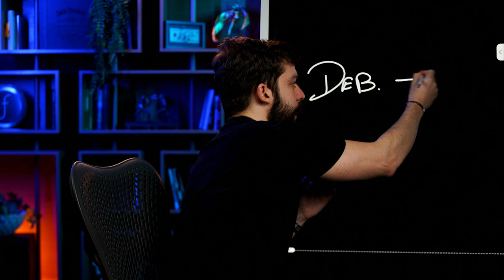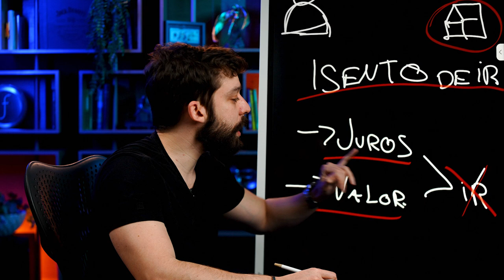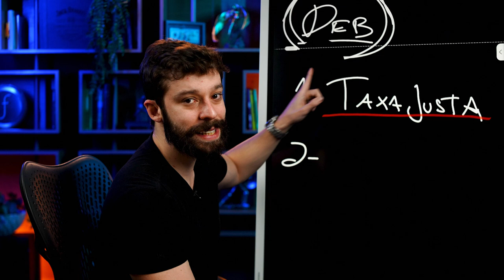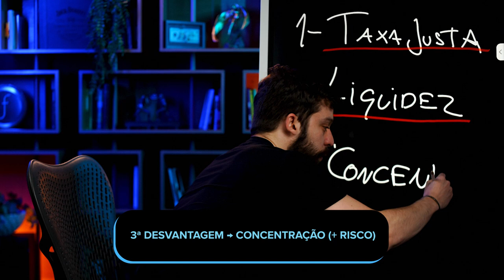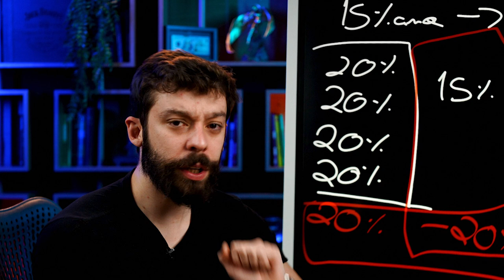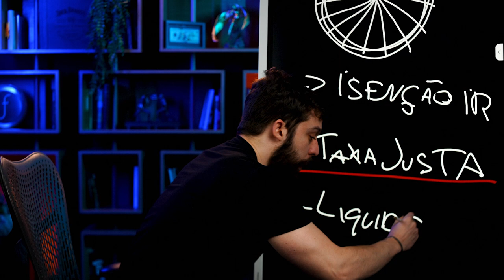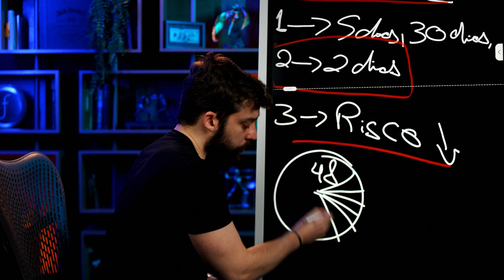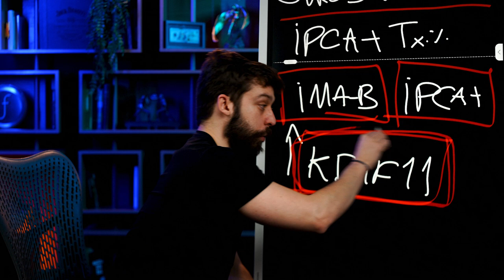NÃO COMETA ESSE ERRO AO INVESTIR EM DEBÊNTURES! | Debênture Infra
Saiba escolher as melhores ações para investir no 2º semestre de 2023

Aprenda a investir com os melhores do mundo. Conheça a Finclass

Você investe em debênture?
Provavelmente, você está investindo errado! 😬

A maioria das pessoas, investem em debêntures diretamente é justamente sobre o que vamos falar nesse vídeo.

O Gui Cadonhotto, professor da Finclass e estrategista da Spiti, explica no detalhe:

– O que são debêntures
– Qual a melhor forma de investir nesses ativos
– Quais são as vantagens e desvantagens

Algumas dúvidas que podem surgir ao longo do vídeo:

Debênture Infra = são títulos de dívida emitidos por empresas para financiar projetos de infraestrutura, como energia renovável, transporte, saneamento e telecomunicações.

Debênture = são títulos de dívida emitidos por empresas, exceto instituições financeiras ou de crédito imobiliário, através dos quais os investidores emprestam dinheiro e recebem juros e o valor principal.

E aí, você investe em debêntures? Ficou com algum dúvida? Deixe aqui nos comentários.